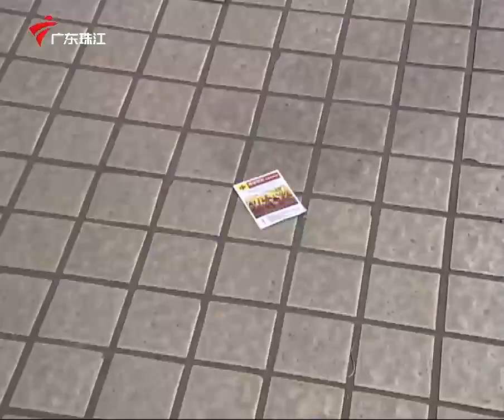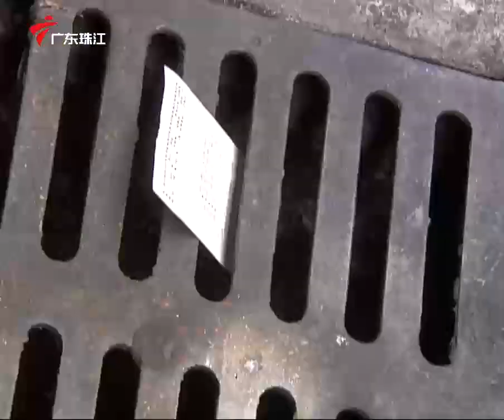2428集 帮人到底有多难(上)【外来媳妇本地郎】第六季